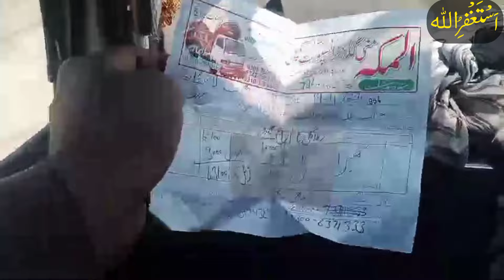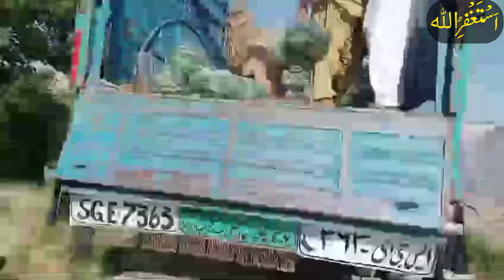Going to Lahore | Cucumber Benefits | Cucumber Price | Cucumber load | Transport Business Update